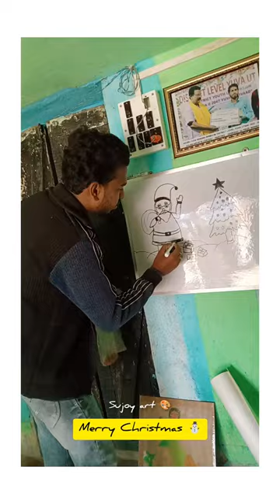Merry Christmas🎄shortvideo art #@Sujoyartsuri